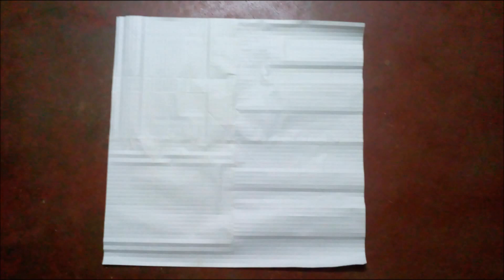Origami Japanese temple/Castle/Pagoda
Since there were no instructions for it. I figured it out myself looking at the pic. This a walkthrough of my variation. Comment i you need help